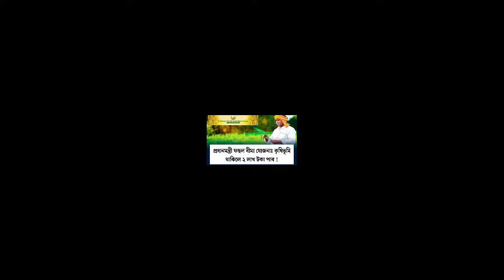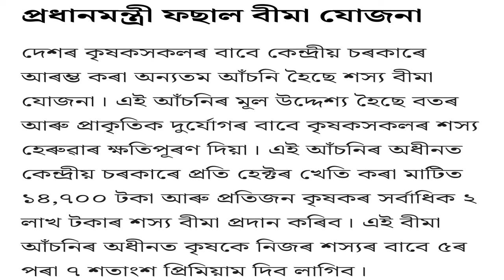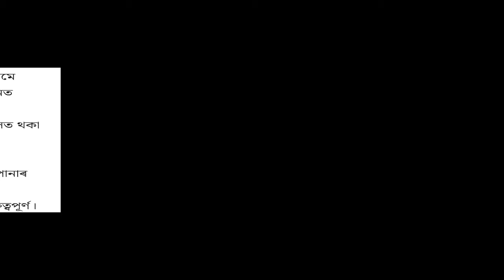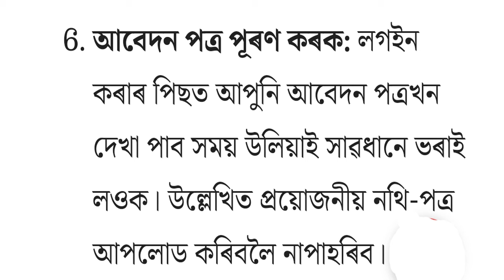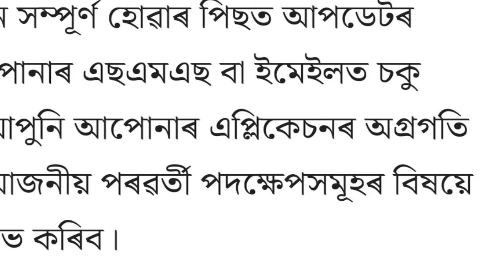প্ৰধানমন্ত্ৰী ফছল বীমা যোজনা। খেতিৰ মাটি থাকিলেই পাব 2 লাখ টকা!